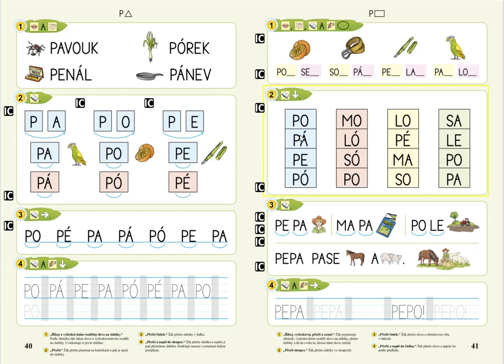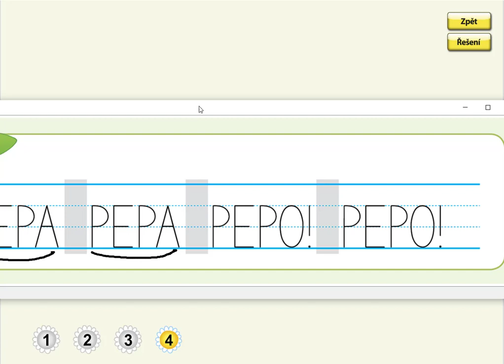Písmeno P (psaní slov), ŽIVÁ ABECEDA, str. 41, cv.4